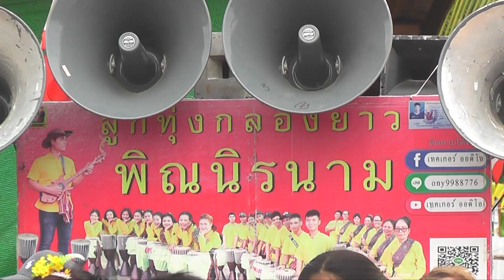เตรียมความพร้อม กลองยาว พิณนิรนาม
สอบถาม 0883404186